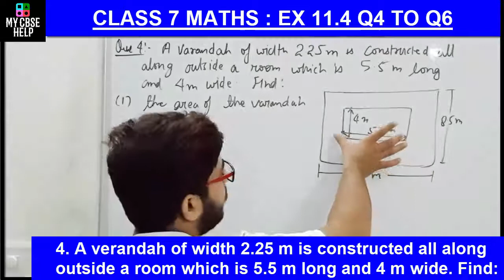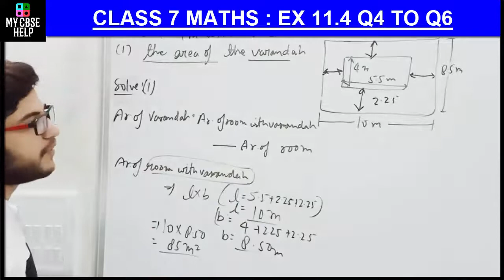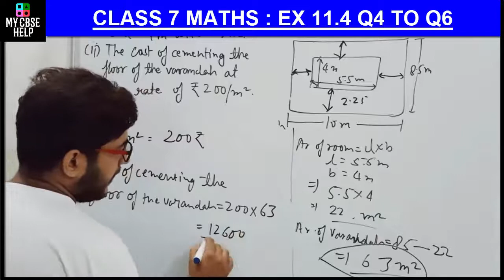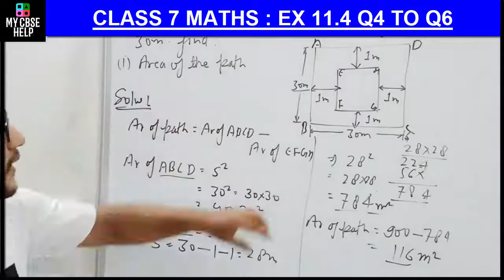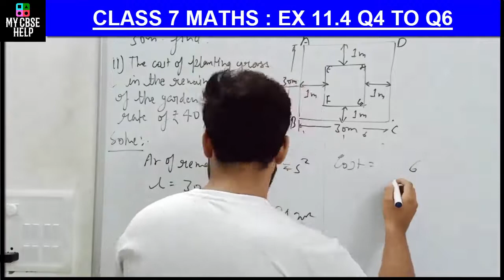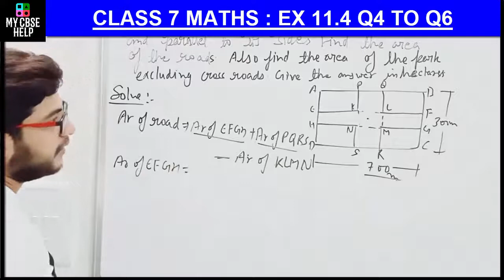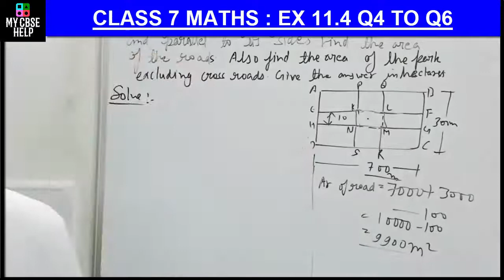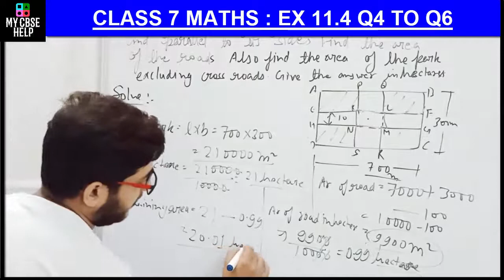CLASS 7 MATHS EX 11.4 Q4 TO Q6 |CLASS 7 MATHS CHAPTER 11 PERIMETER AND AREA QUESTION 4 TO 6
EX 11.4 Q4 TO Q6  CLASS 7 MATHS | CLASS 7 MATHS CHAPTER 11 PERIMETER AND AREA QUESTION 4 TO 6